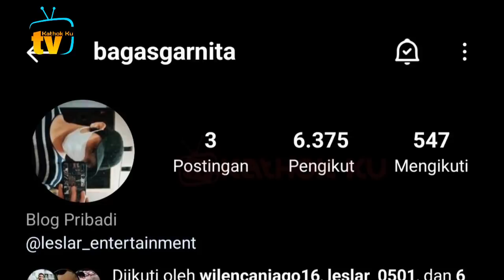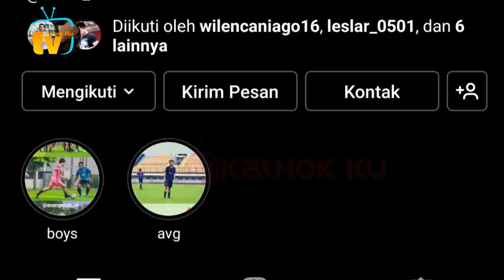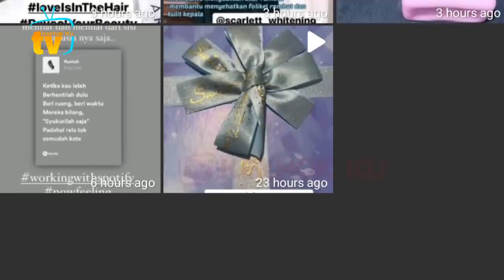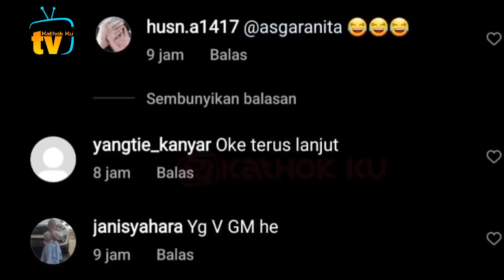Menyesal Adlin Balik ke LESLAR❓ Rizky Billar TOLAK Mentah2 ❓ Billar Udah Ada Asisten Baru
Jangan Lupa: _
Thankz!!..